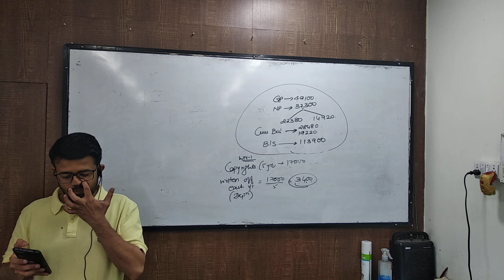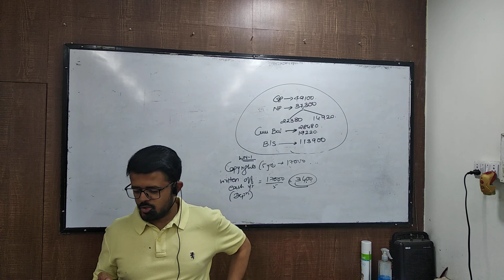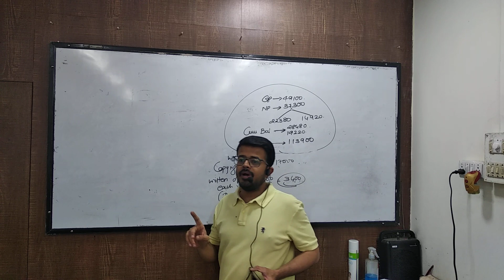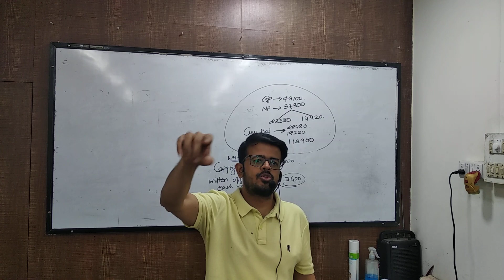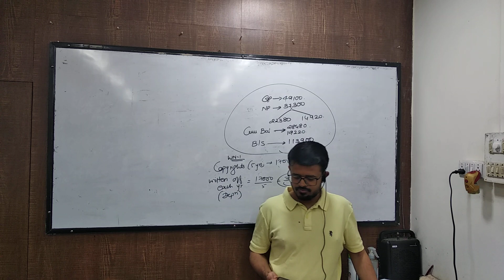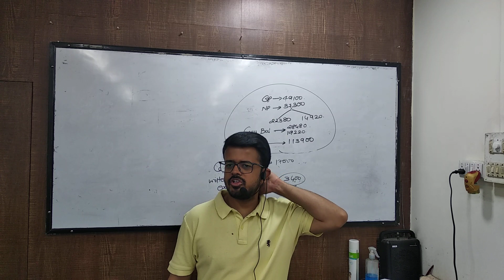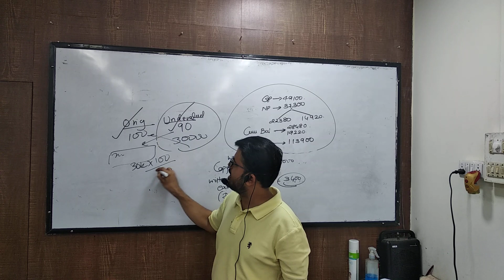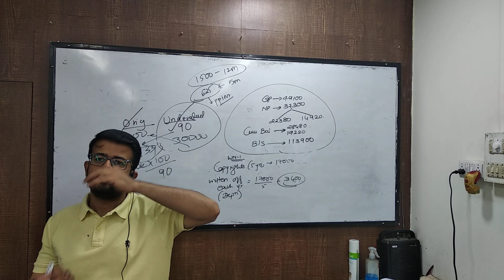may 13 syjc final accounts part 3